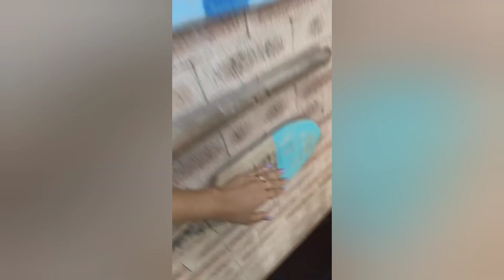Mirela santos se sentar e se molhar toda e andar de Kombi e parar meio da rua